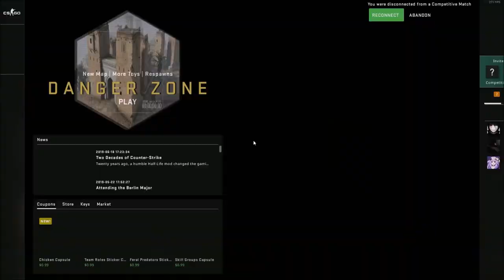Girls Suck at Video Games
girl btw